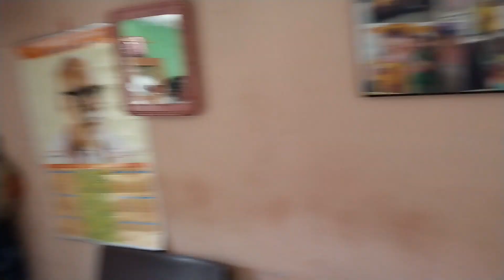जोशीमठ मे मै गई अपनी मौसी के घर ||vlog52 ajanta joshimath || kavita Bisht vlogs